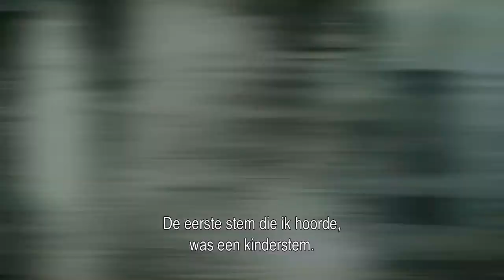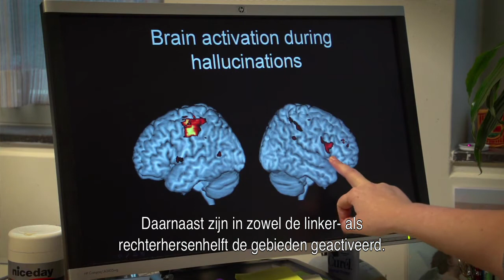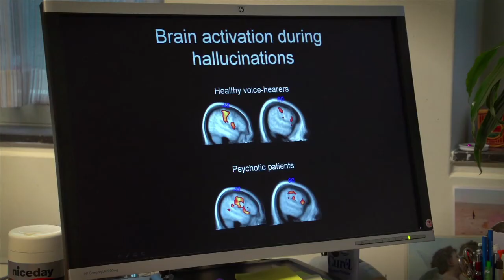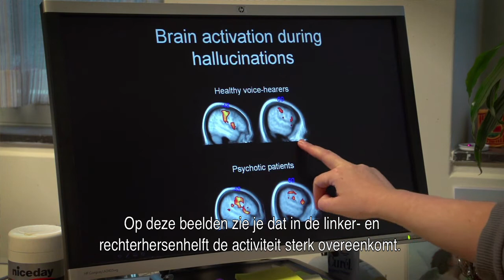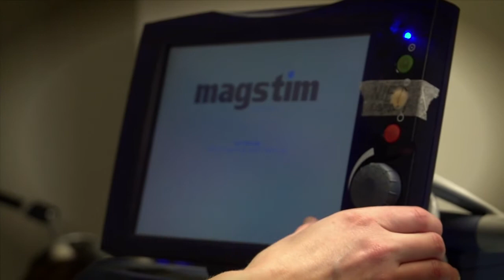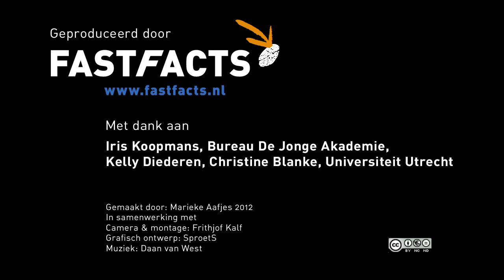Iris Sommer investigating voices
This short video describes the research projects of professor Iris Sommer, psychiatrist at the Universitary Medical Centre Utrecht to unravel the brain mechanisms behind the phenomenon of hearing voices.